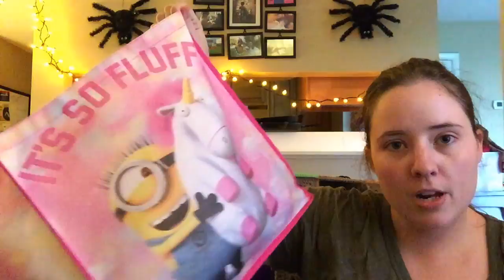No Catchy Name #56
FO's
Dish Scrubbie, just a SC circle!